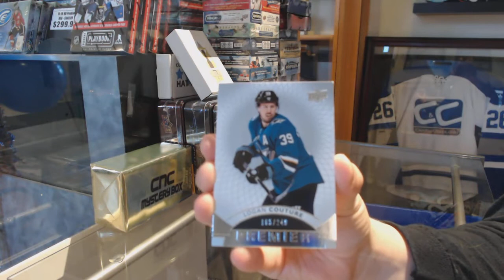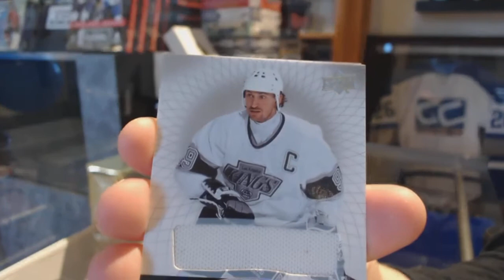ITR's 17-18 Upper Deck Premier Hockey Box Break